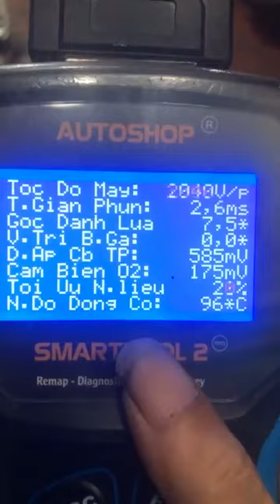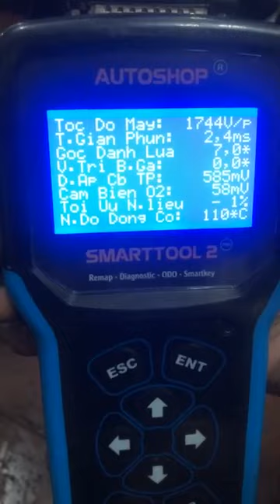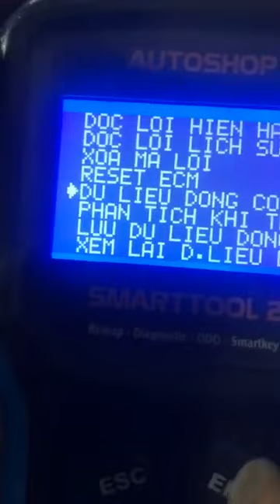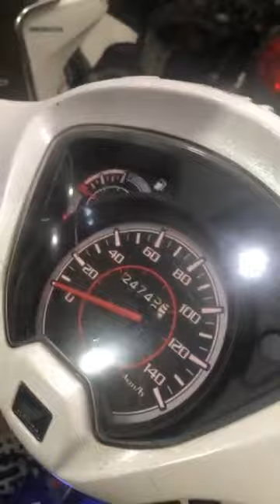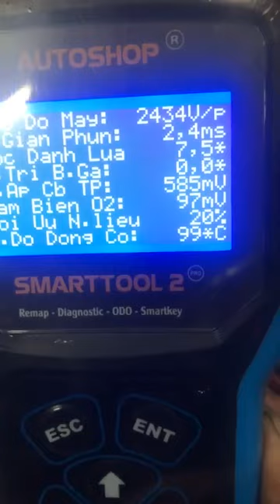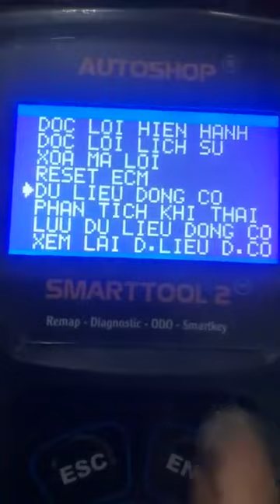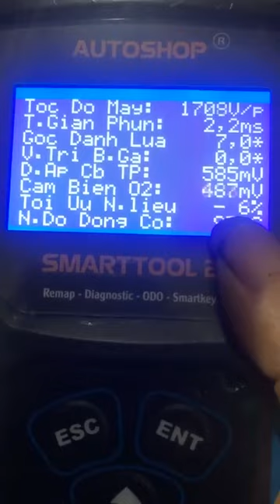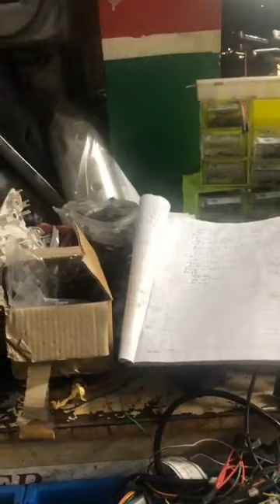Đức Mạnh Motor: Xe vision nổ galangty ko ổn định. Xe đi ko ổn định yếu máy ko bốc